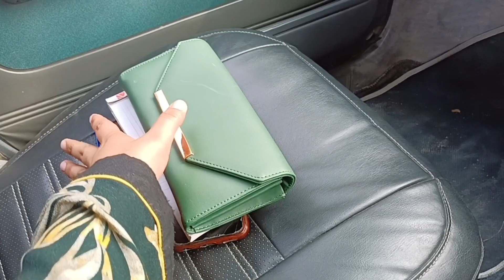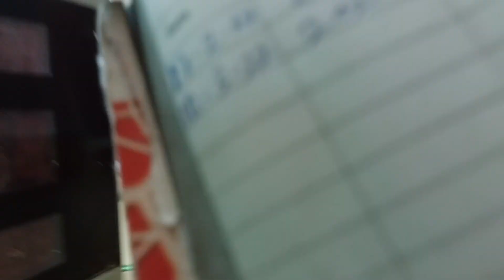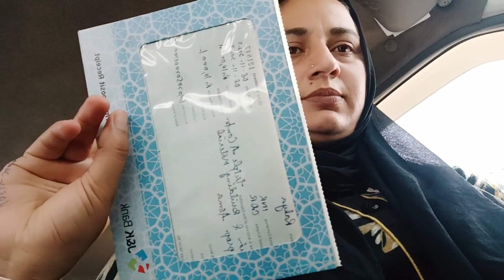Husband Ke Office Ka Kuch Kaam Mein Karto Hu